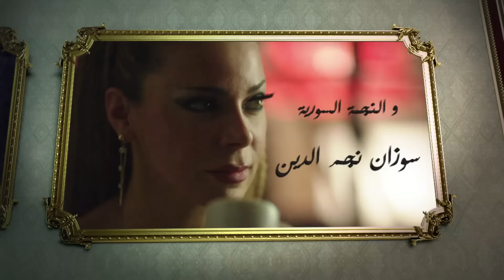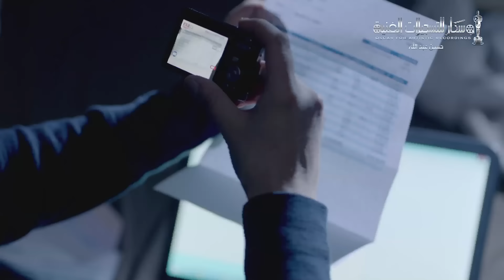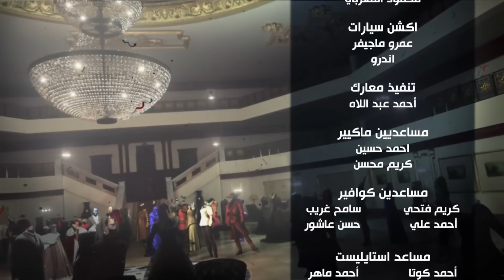Wesh Tany _ Episode |29|مسلسل وش تانى _ الحلقه التاسعه والعشرون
تدور احداث المسلسل حول شخصية ( سيد بشرية ) والذى يبلغ 35 سنة و أطلق علي نفسه لقب بشرية لانه من وجهة نظره يحقق طموحات البشر، عايز تبقي محامي هخليك محامي، عايز تبقي دكتور هخليك دكتورلمتابعة حلقات مسلسل وش تانى يمكن من خلال الرابط التالى
لمتابعة المزيد من  مسلسلات  قناة Oscar series  يمكن الضغط على الروابط التالية: